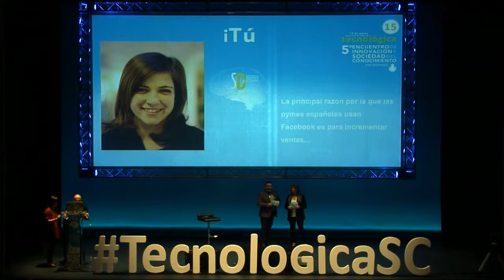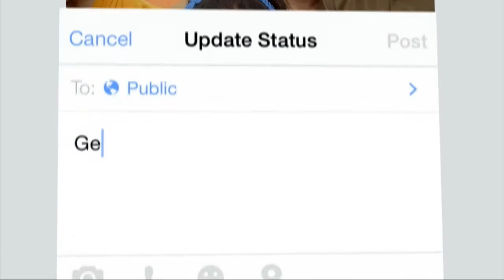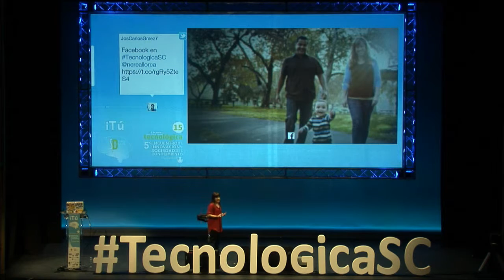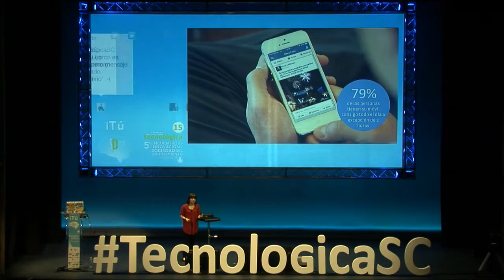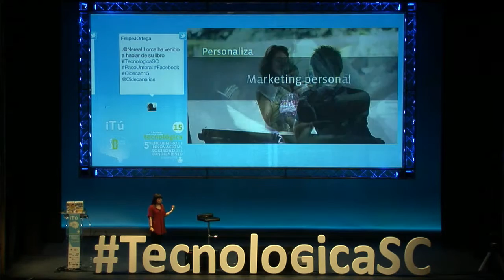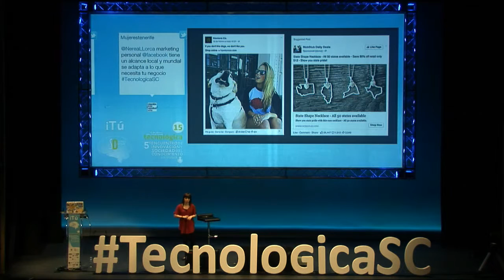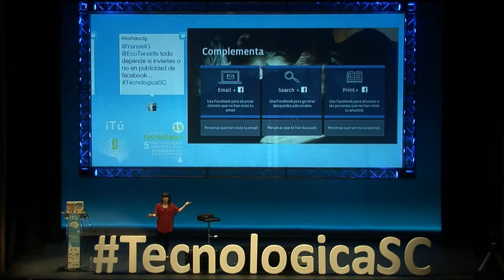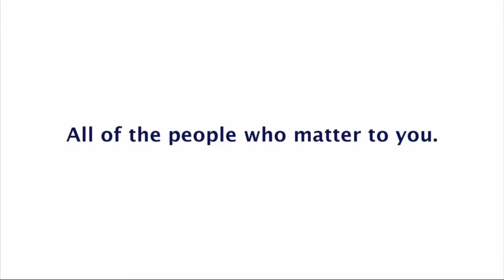Tecnológica 15: Nerea Llorca 'Las claves que debe conocer una empresa para posicionarse en Facebook'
Charla de Nerea Llorca @nereallorca durante Tecnológica15, tecnologicasc, V Encuentro de Innovación y Sociedad del Conocimiento, que tuvo lugar el 12 de marzo de 2015 en Santa Cruz de Tenerife